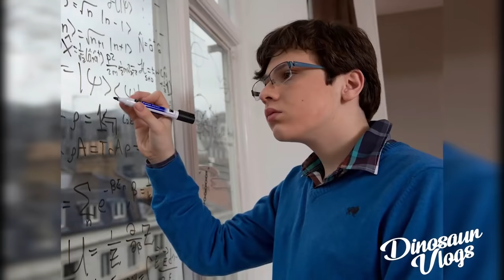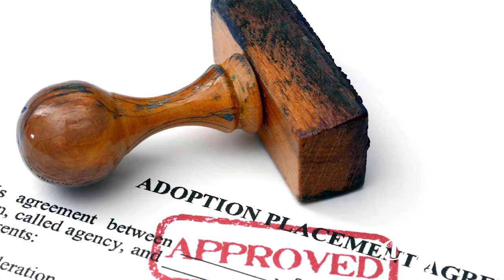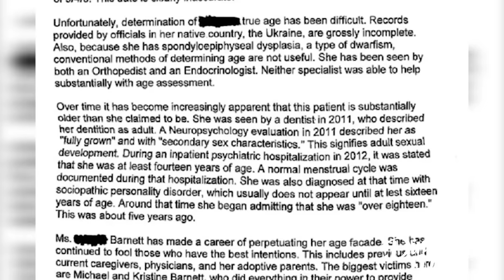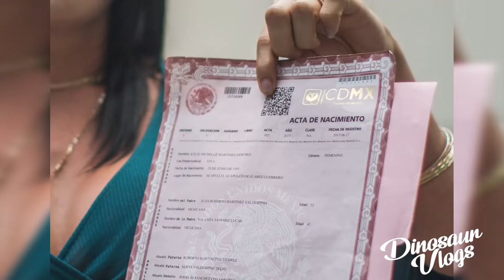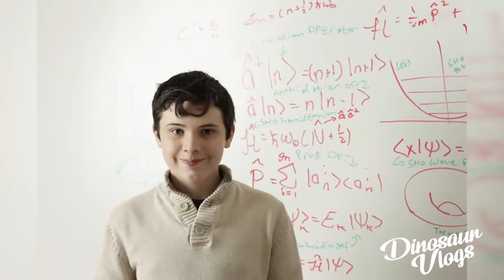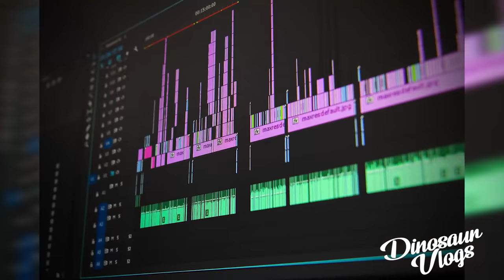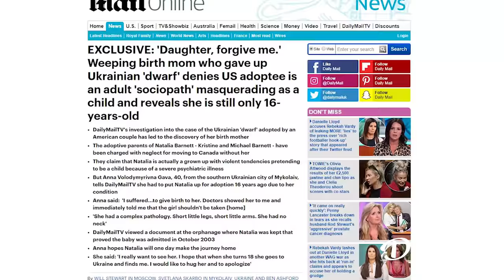La "PSICOPATA" de 22 años en realidad SÍ ERA UNA NIÑA